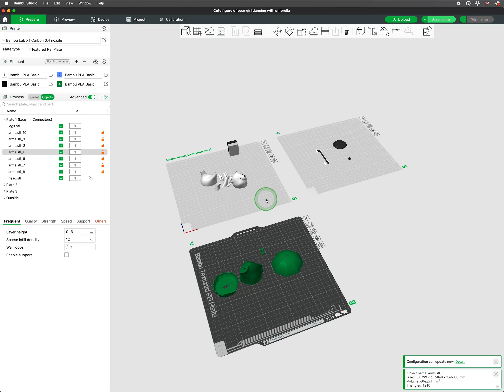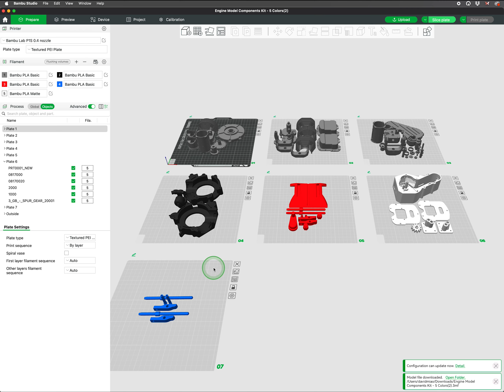Episode 7: Divide and Print Your Models on Multiple Plates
This video covers how to use multiple plates to print multi-color models.